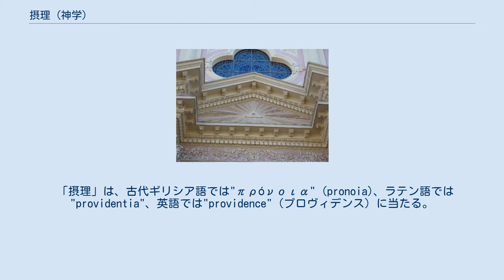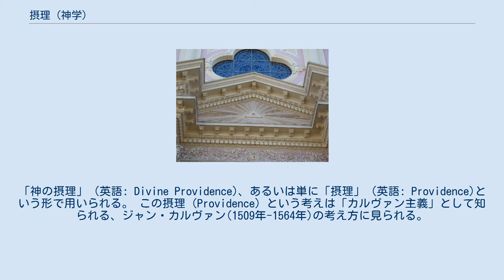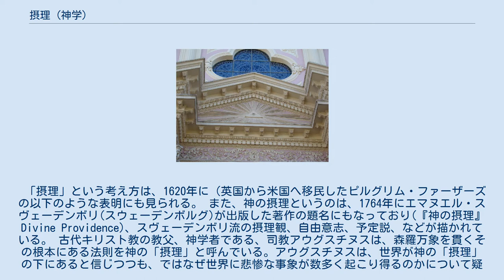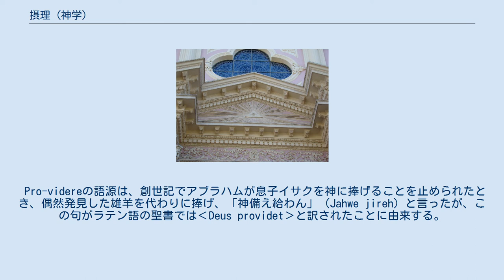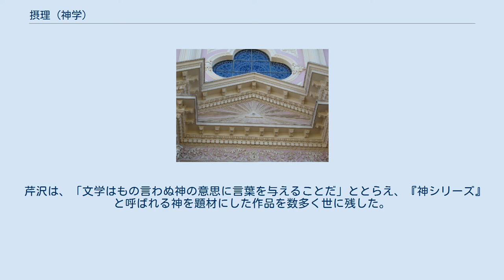摂理 (神学)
プロビデンスの目 摂理（せつり、英語: Providence）とは、創造主である神による被創造物への計画・配慮である。
 「摂理」は、古代ギリシア語では"πρόνοια" (pronoia)、ラテン語では"providentia"、英語では"providence"（プロヴィデンス）に当たる。
ラテン語の"providentia"は動詞の"providere"から来ており、pro（前を） + videre（見る）、すなわち「予見」を意味する。
 キリスト教での「摂理」は、「（神ならではの）予見とそれに伴う配慮」という意味で用いられ、英語であれば、"Providence"と通常、語頭が大文字にされる。
 摂理の観念は、古代ギリシアや古代ローマにおいて、特にストア派によって展開された。
 ストア派哲学を学んだ第16代ローマ皇帝マルクス・アウレリウス・アントニヌスは、その著書『自省録』において「神の御業は摂理に満ちている」と述べている。
また、新プラトン主義の代表的哲学者であるギリシアのプロクロスには『摂理、運命と自由について』や『摂理をめぐる十のアポリアについて』等の著作がある。
 キリスト教においては、「摂理」は人生の出来事や、人間の歴史は、神の深い配慮によって起きているということで、聖書に基づいたキリスト教の人生観を言い表している（ローマの信徒への手紙8:28を参照）。
ヒンドゥー教・仏教の「因果・業・カルマ」、また、イスラム教の「運命・アッラーの意志」と比較することによって、その概念の特徴を浮き立たせることができる。
「神の摂理」（英語: Divine Providence)、あるいは単に「摂理」（英語: Providence)という形で用いられる。 この摂理（Providence）という考えは「カルヴァン主義」として知られる、ジャン・カルヴァン(1509年-1564年)の考え方に見られる。
 カルヴァン主義では、人間の堕落ぶりと、神の偉大さが指摘された。
 カルヴァンによれば、神が創った世界と人間は、神の意思や摂理（Providence）によって導かれている。
神が人間に自由意志を与え、人間は個別に判断することが可能になったものの、我々人間の認識能力の不足や、(悪魔が作り出す)様々な幻覚によって惑わされ、神がもともと我々のために定めておいた計画を、人間は放棄してしまっているのだ、とされる。
 この考え方では、摂理（Providence）は「(神の)予定」(predestination)と結びついている(「予定説」も参照のこと)。
カルヴァンの「摂理」の理解は、イスラム教の「運命」の概念に近く、カルヴァンよりも、神の愛の支配と人間の意志との関わり合いを柔軟に捉えるウエスレアン・アルミニアン主義から批判を受けている。
 人生の諸事、また、世界の歴史の背後にある神の摂理、また、それと関わっている神の意志（聖旨・みこころ）について考える時、以下の二つを区別することが、その理解のために大切である。
すなわち、 摂理という考え方は、カルヴァンの後も、例えばピューリタンによって用いられている。
現代でも多くのプロテスタントの教派によってそれは継承されている。
例えば、バプテスト教会や長老派教会などである。
 キリスト教のエヴァンゲリストのなかには、聖書の中のいくつかの節の解釈を通して、現在のできごとを理解したり、将来起きるであろうことを予想しようとした者たちもいる。
このようなエヴァンゲリスト流の聖書解釈の行為は、彼らにとっての神の完璧な言葉である聖書を理解することで「摂理」つまり神の計画を知ろうとする行為だったのだ、と見ることができる。
 「摂理」という考え方は、1620年に（英国から米国へ移民したピルグリム・ファーザーズの以下のような表明にも見られる。 また、神の摂理というのは、1764年にエマヌエル・スヴェーデンボリ(スウェーデンボルグ)が出版した著作の題名にもなっており(『神の摂理』Divine Providence)、スヴェーデンボリ流の摂理観、自由意志、予定説、などが描かれている。 古代キリスト教の教父、神学者である、司教アウグスチヌスは、森羅万象を貫くその根本にある法則を神の「摂理」と呼んでいる。アウグスチヌスは、世界が神の「摂理」の下にあると信じつつも、ではなぜ世界に悲惨な事象が数多く起こり得るのかについて疑問を感じた。これらの不可解な多くの事象がどのように「摂理」という概念と結びつくのかをアウグスチヌスは探求...